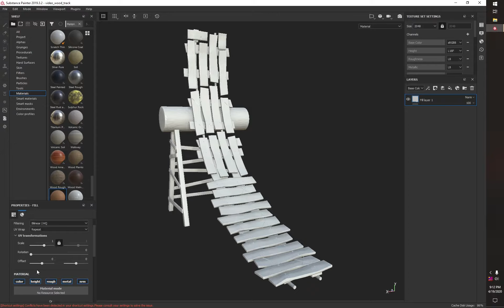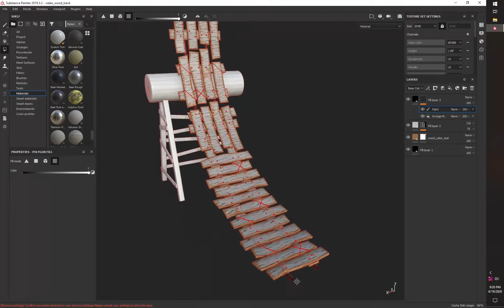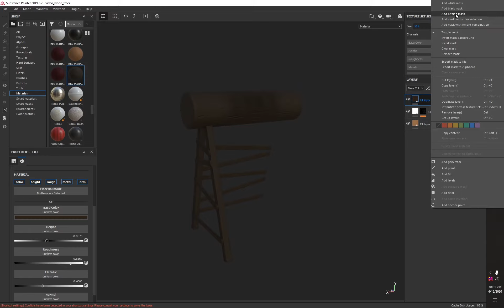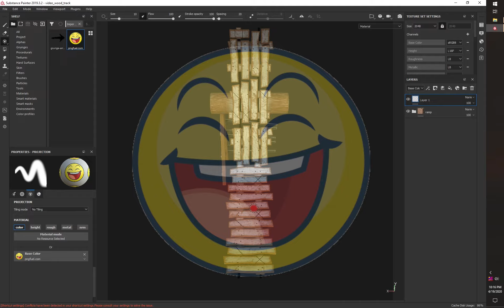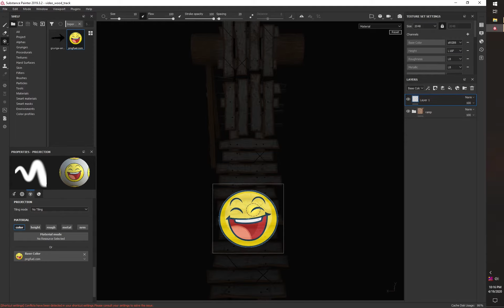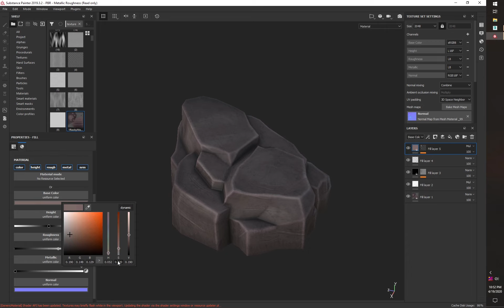Wood Ramp (Game Asset ) (Speed Texturing in Substance Painter)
Speed Texturing in Substance Painter